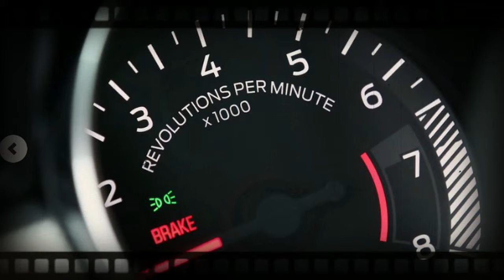Here's Why the 2018 Ford Mustang GT Now Costs Over $50,000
The 2018 Ford Mustang has been updated. Today I'm reviewing the 2018 Mustang GT to show you what makes the 2018 Ford Mustang GT better than ever.